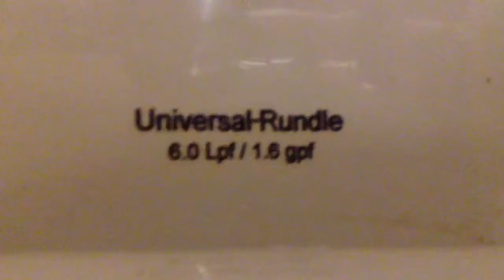28. 1990's Universal Rundle toilet on flushometer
This is in one of the Sea Island restaurants in San Antonio. The toilet has a very good flush but I really don't like the bathroom unfortunately. This bathroom also had two urinals (Kohler Dexter and Universal Rundle) but it was extremely risky to film them since it was lunch time and the bathroom was super busy!